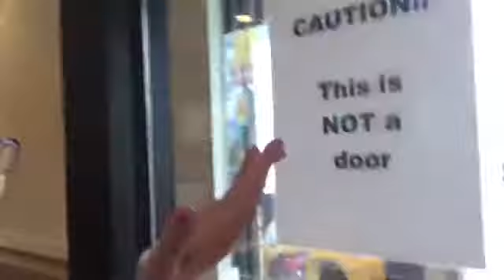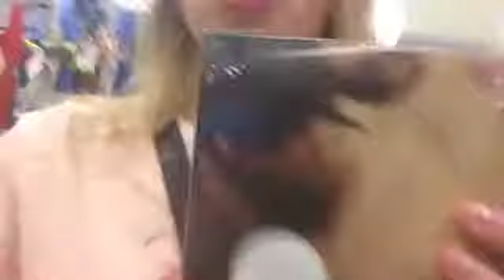vlog day 6 (Carmen)